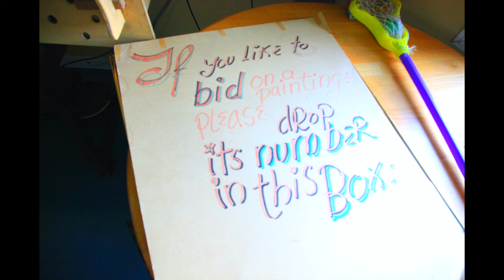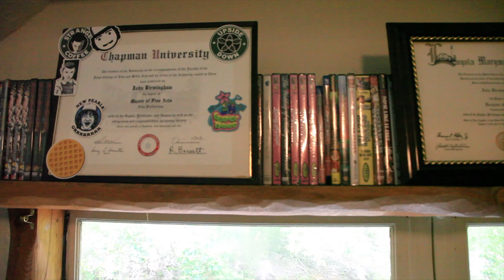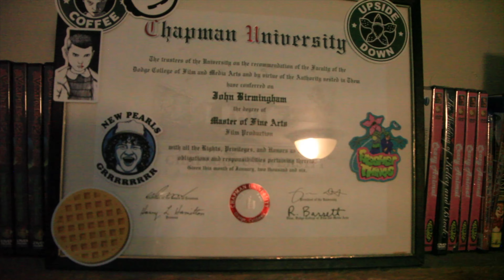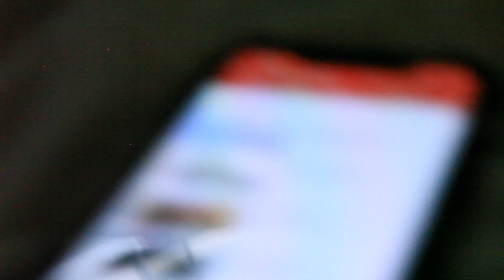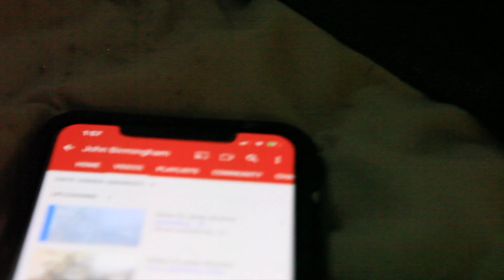My beautiful home for family and friends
My beautiful home built by George and Inga Solonevich, renovated by me, hidden away in the forest of the Blue Ridge Mountains.